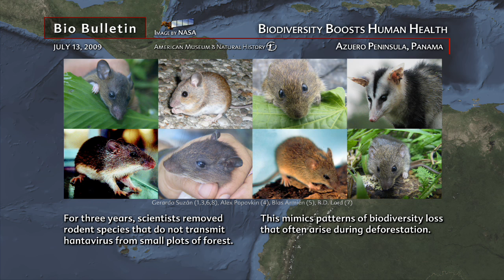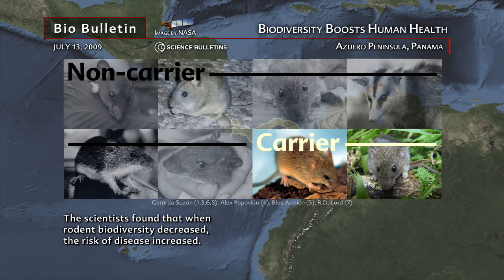Science Bulletins: Biodiversity Boosts Human Health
Hantavirus is an infectious pathogen carried by rodents and occasionally passed to humans, where it can be deadly. A new study led by researchers from the University of New Mexico demonstrates that when rodent biodiversity decreases in Panamanian forests, the risk of hantavirus transmission in these ecosystems increase. Since deforestation can reduce species diversity, the findings have implications for people who live at the fringes of fragmented woodlands.